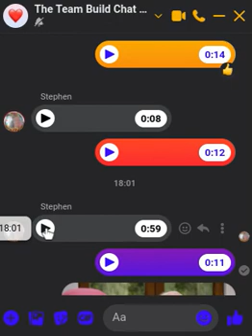The Team Build Of The Diary Story With The Sound Effects! :D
Reminder #1 : Etengoumei I Do Not Date Dora! :D And I Do Not Take Dora On A Shower Or Anything At All! :D

And Warning : If Serious Cases Climb Aboard To Join Team Build Today! 🙂 - WHEN TEN 😃 To Find Out How Many Information Of The Team Build Adventures That Do I Offer! :D